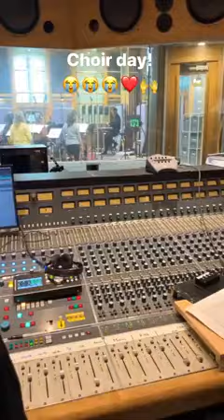Jeremy zag shared another clip regarding miraculous Awakening